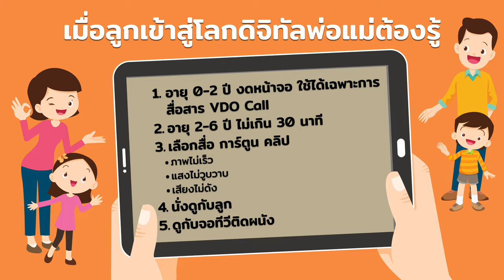รักลูก The Expert Talk EP.124 : “พ่อแม่ขาดทักษะการใช้สื่อ กระทบสมองลูก”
การใช้สื่อร้อน สื่อเย็น กระทบการเชื่อมต่อระหว่างเซลล์สมอง

งานวิจัยพบว่าเด็กที่ใช้สื่อเย็นเซลล์สมองจะเชื่อมต่อระหว่างเซลล์ได้มากกว่า ขณะที่สื่อร้อนการเชื่อมต่อของเซลล์ที่ชั้นเปลือกสมองจะทําได้น้อย กระทบกับพัฒนาการของสมอง โดยเฉพาะทักษะสมอง EF

ไม่อยากให้ลูกติดจอ พ่อแม่ทำได้ ฟัง อาจารย์ธาม เชื้อสถาปนศิริ บอกแนวทางการฝึกทักษะให้พ่อแม่มี Digital Literacy เพื่อรับมือและรู้เท่าทันก่อนสื่อหน้าจอจะทำลายสมองลูก